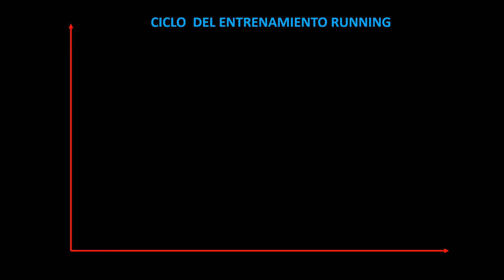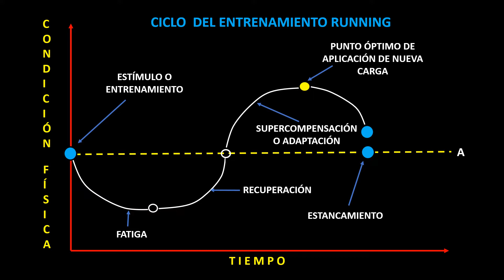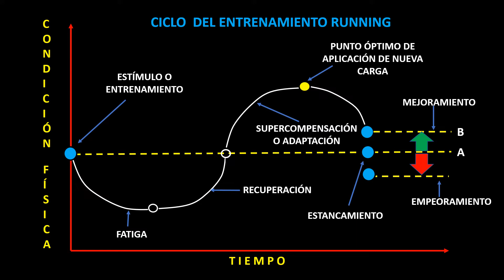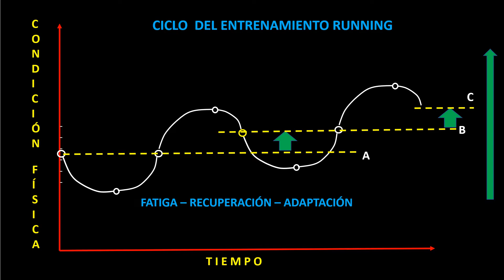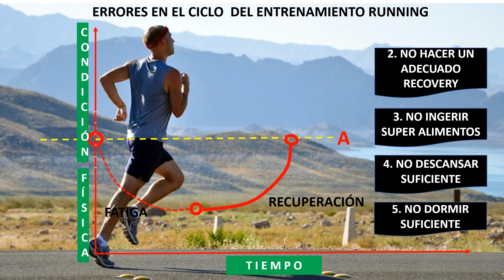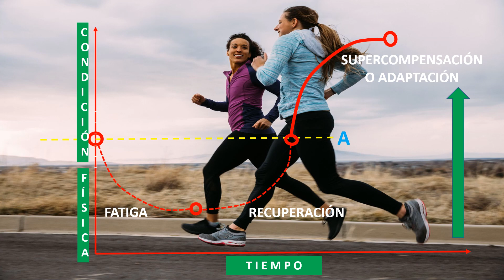5 ERRORES QUE NO TE PERMITEN MEJORAR TU CONDICION RUNNING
Tenemos la falsa creencia que mientras mas kilómetros entrenemos, vamos a progresar en nuestra condición como Runner,  y esto es un gran error. El incremento real de tu  estado de forma se produce si y solo si evitas estos errores que a continuación te expongo.